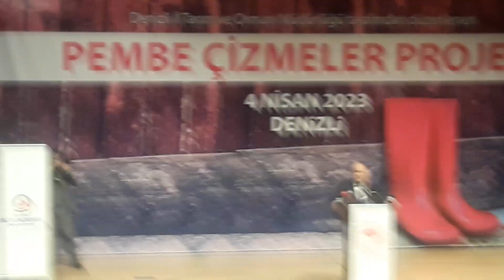PEMBE CIZMELER PROJESİ